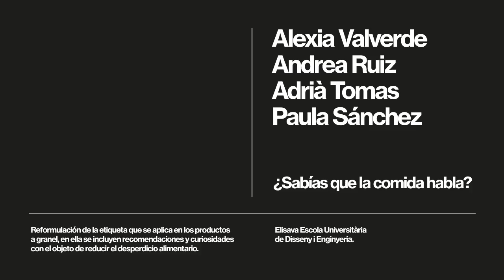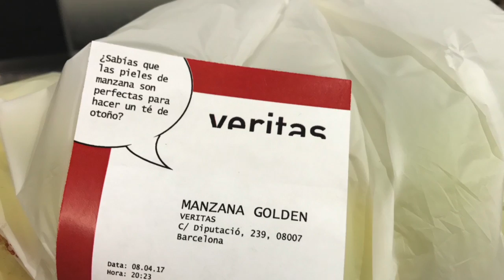Sabies que el menjar parla? #4 Disseny per l’aprofitament d’aliments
‘Sabies que el menjar parla?’ és una reformulació de l’etiqueta que s’aplica als productes a granel on s’inclou recomanacions i curiositats amb l’objectiu de reduir el malbaratament alimentari. Autors: Alexia Valverde, Andrea Ruiz, Adrià Tomas i Paula Sánchez d’ELISAVA - Escola Universitària de Disseny i Enginyeria. Aquest és un dels projectes resultants del workshop “Disseny per l’aprofitament d’aliments”, organitzat pel FAD i el Museu del Disseny de Barcelona i amb la col·laboració dels supermercats ecològics Veritas.